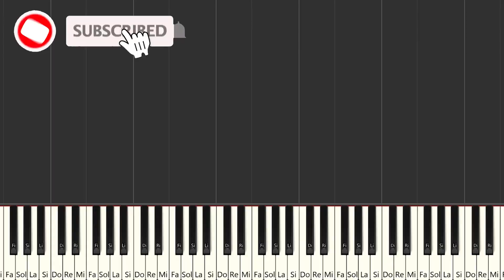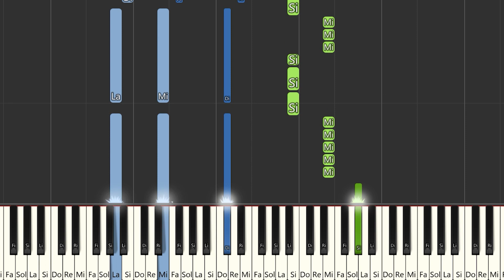Robleis - Tomi | Instrumental Piano Tutorial / Partitura / Karaoke / MIDI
Aquí tenéis el tutorial de cómo tocar @RobleisMusic  - Tomi  con la partitura , el vídeo y el MIDI